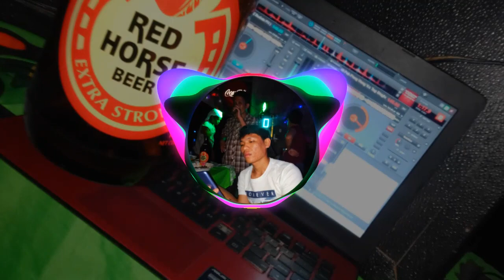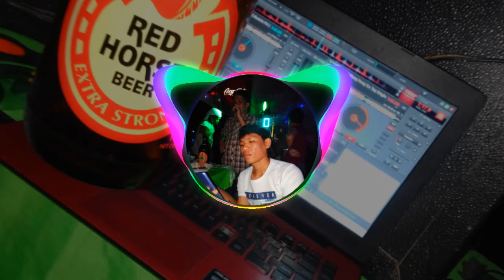Dahon nga Laya Rampa pam Reggaestyle budots (Dj Arman Dj Pawpaw)